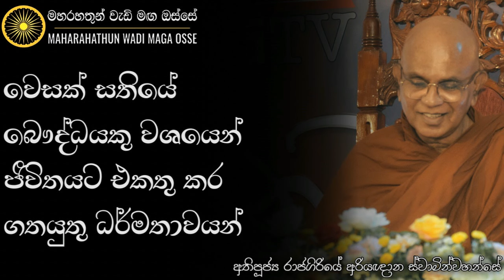ඔබට ප්‍රඥාව දියුණු කරන්න මේ බව ගින්දර නිවාගන්න අවශ්‍ය නැද්ද? | Ven. Rajagiriye Ariyagnana Thero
• වෙසක් සතියේ බෞද්ධයකු වශයෙන් ජීවිතයට එකතු කර ගත යුතු ධර්මතාවයන්

තෙරුවන් සරණයි!